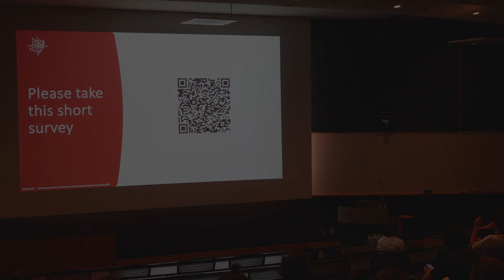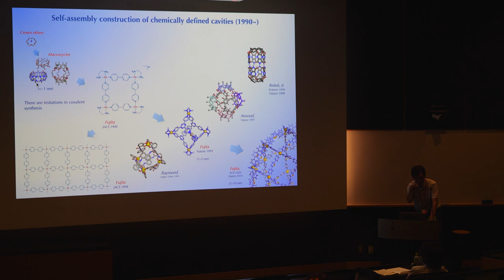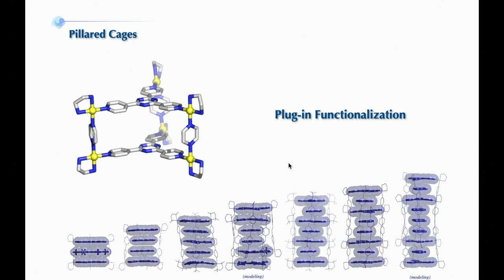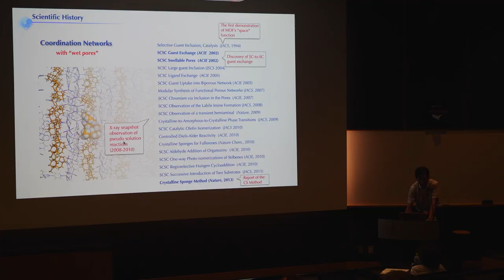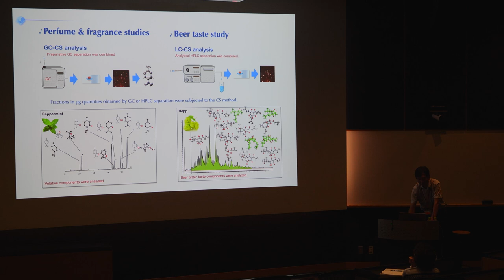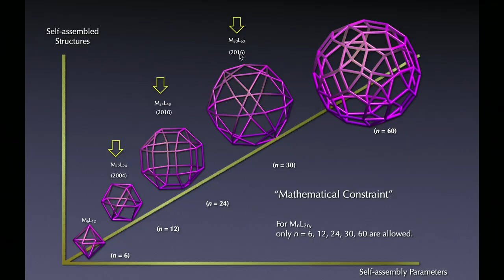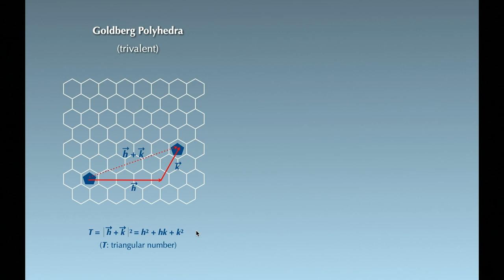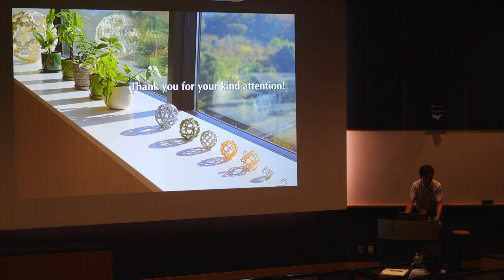OIST Presidential Lecture: Prof. Makoto Fujita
Coordination Self-Assembly: From Origins to the Latest Advances

Molecular self-assembly based on coordination chemistry has made an explosive development in recent years. Over the last 30 years, we have been showing that the simple combination of transition-metal geometry (typically, a 90-degree coordination angle of Pd(II) center) with organic bridging ligands gives rise to the quantitative self-assembly of nano-sized, discrete organic frameworks. Representative examples include square molecules (1990), linked-ring molecules (1994), cages (1995), capsules (1999), and tubes (2004) that are self-assembled from simple and small components. Originated from these earlier works, current interests in our group focus on i) molecular confinement effects in coordination cages, ii) solution chemistry in crystalline porous complexes (as applied to the “crystalline sponge method”)[1], and iii) and giant self-assemblies[2], as disclosed in this lecture.

Makoto Fujita is University Distinguished Professor at The University of Tokyo, Japan. He received his Ph.D. degree from Tokyo Institute of Technology in 1987.  After working at Chiba University and the Institute for Molecular Science (IMS) at Okazaki, in 1999, he was appointed as a full professor at Nagoya University.  In 2002, he moved to the University of Tokyo as a full professor. In 2019, he received his current title from the University.

He is a recipient of the 2018 Wolf Prize in Chemistry.

References:
[1] Y. Inokuma, S. Yoshioka, J. Ariyoshi, T. Arai, Y. Hitora, K. Takada, S. Matsunaga, K. Rissanen, M. Fujita Nature 2013, 495, 461-466.
[2] D. Fujita, Y. Ueda, S. Sato, N. Mizuno, T. Kumasaka, M. Fujita, Nature 2016, 540, 563.